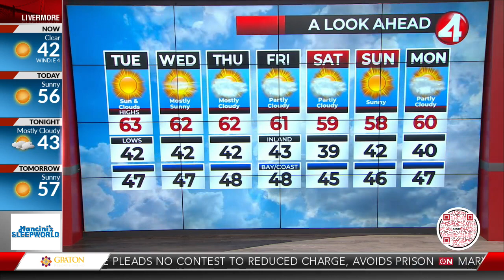Latest Weather Forecast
Plenty of sunshine and our most mild temperatures of the week today with highs climbing well into the low to mid 60's.  Cold mornings and cool days continue through this forecast with dry skies through the week, weekend and well into next week.